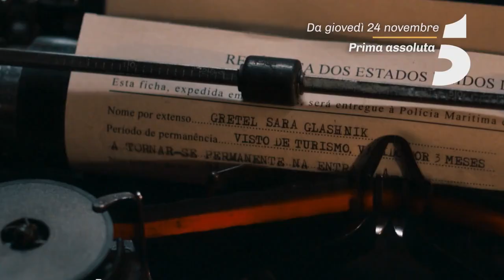Passaporto per la libertà - Da giovedì 24 novembre, in prima serata su Canale 5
"Quando tutto questo sarà finito, sono sicura che ci rivedremo" 😢

Una storia incredibile, piena di emozioni.
Non mancate al primo appuntamento di "Passaporto per la libertà": giovedì 24 novembre, in prima serata su Canale 5 💥